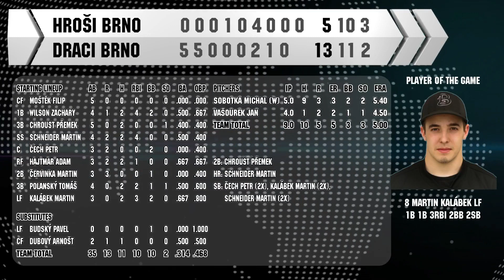21.05.19 Draci Brno v Hrosi Brno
21.05.19 Draci Brno v Hrosi Brno. Highlights from Draci’s convincing 13-5 victory over cross town rivals Hrosi Brno. Michal Sobotka spun a quality 5 innings for his 3rd win of the year and the Draci offence was firing, with multi hit games to Premek Chroust, Adam Hajtmar, Martin Kalabek, Tomas Polansky and Martin Schneider.